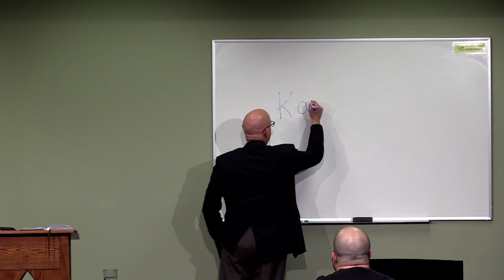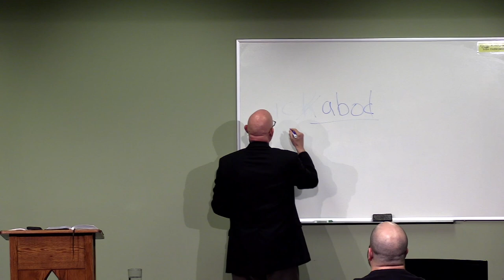Malachi Session 3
Rev. Bill Kierce continues our study on Malachi.